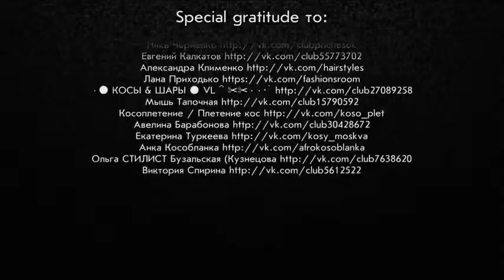Easy Ponytail Hairstyle Darina Kocherjenko parikmaxer tv english version